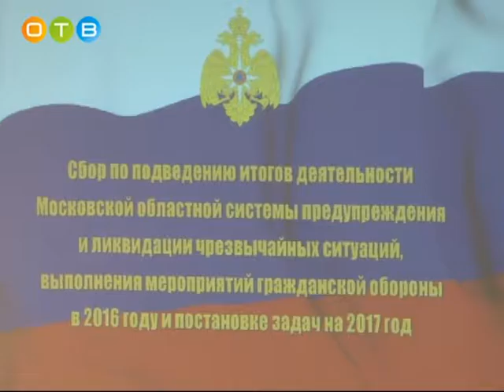Одинцовская ЕДДС признана самой эффективной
В Доме правительства Московской области подвели итоги деятельности подмосковной системы предупреждения и ликвидации чрезвычайных ситуаций. Особо отличившихся руководителей и сотрудников ведомства наградили орденами, медалями и грамотами. Среди победителей и Одинцовская Единая дежурная диспетчерская служба.